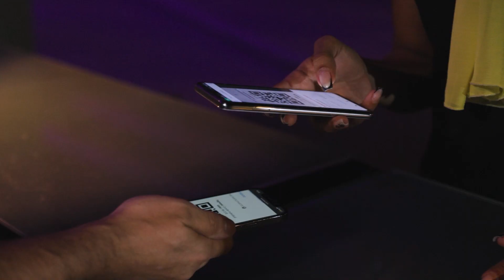Efeito Frame - 2023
Nosso time é movido pela colaboração e pela criatividade.

Juntos, construímos soluções digitais que impactam o mundo. E quando nossas soluções trazem resultados que superam expectativas, é aí que chega a hora de dar pause nas demandas e play nas celebrações.

Hoje é dia de relembrar a energia contagiante que tomou conta da Efeito Frame 2023! 💜

Foi um momento especial onde celebramos conquistas, nos divertimos e compartilhamos momentos que já estão dando saudade.

Já estamos ansiosos para as próximas comemorações. E você?